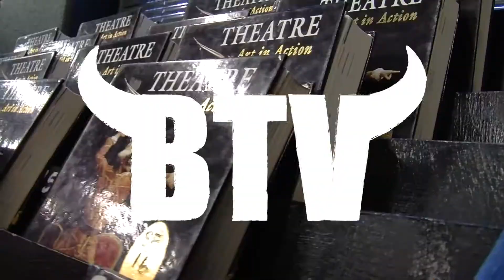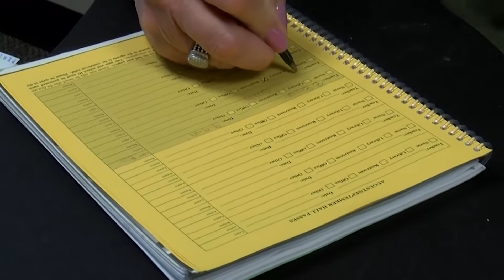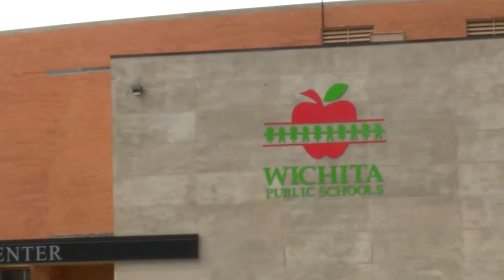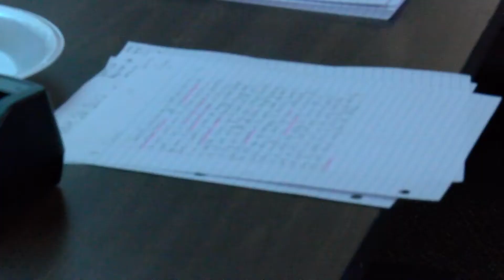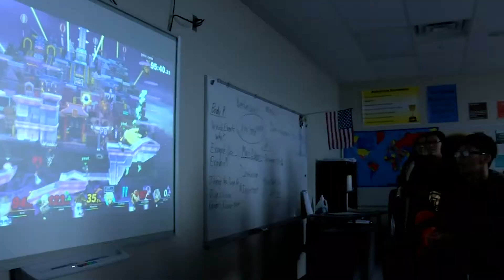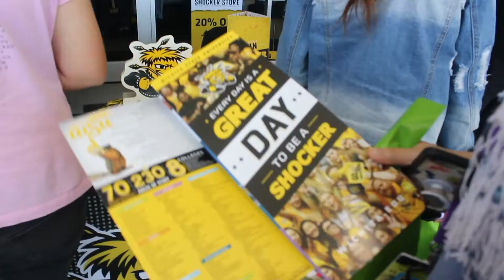BTV Episode 2 2019-2020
Our second episode of BTV for the 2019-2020 school year